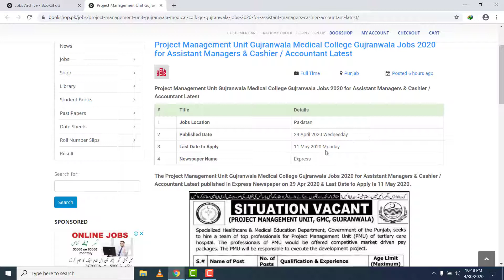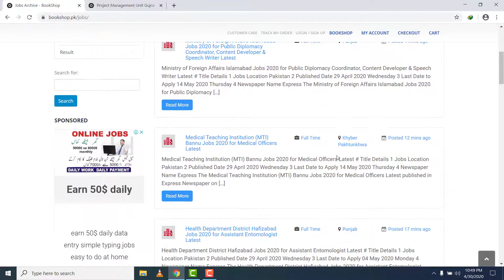Medical College Gujranwala Jobs 2020 | Project Management Unit Gujranwala Jobs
The Project Management Unit Gujranwala Medical College Gujranwala Jobs 2020 for Assistant Managers & Cashier / Accountant Latest published in Express Newspaper on 29 Apr 2020 & Last Date to Apply is 11 May 2020.